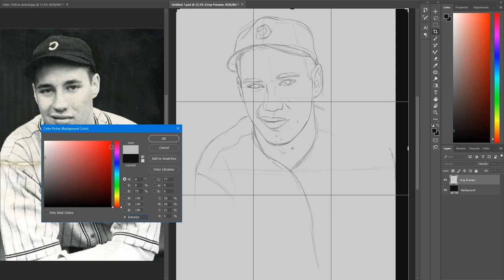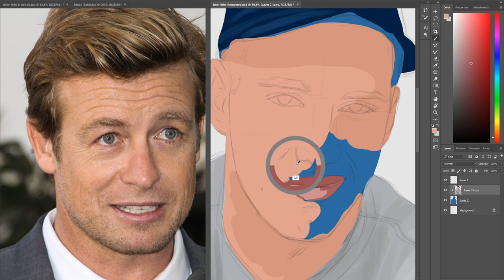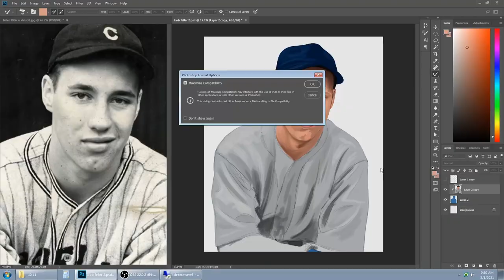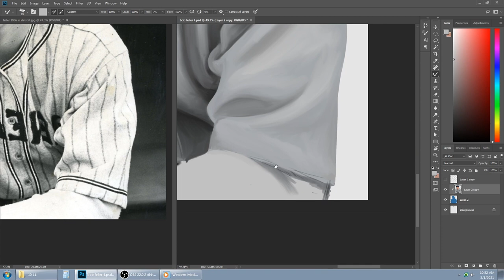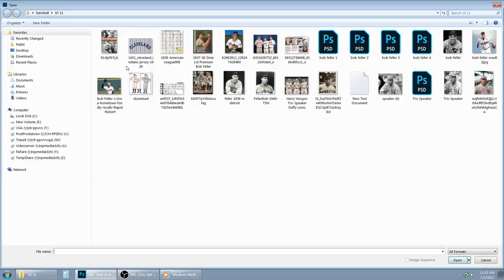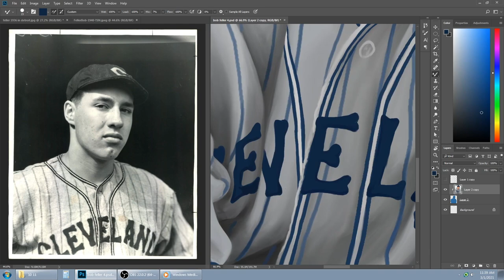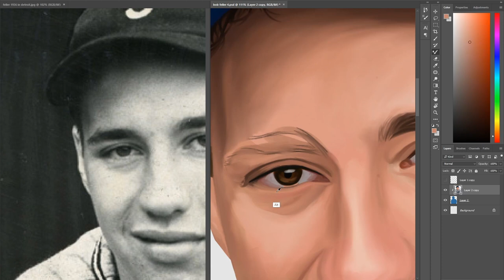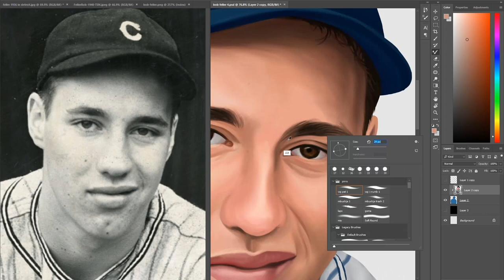Time lapse painting of Cleveland Indians Hall of Famer Bob Feller with Music.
Enjoy this short time lapse with a cup of java!